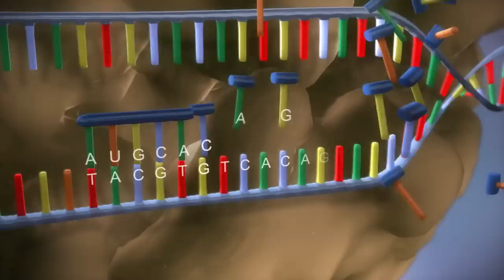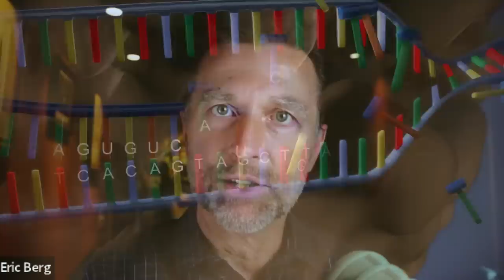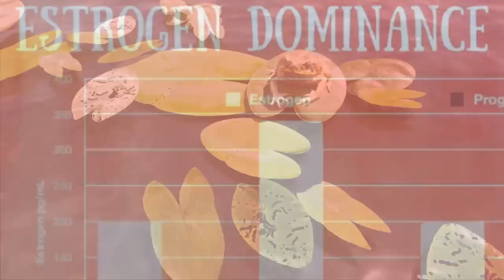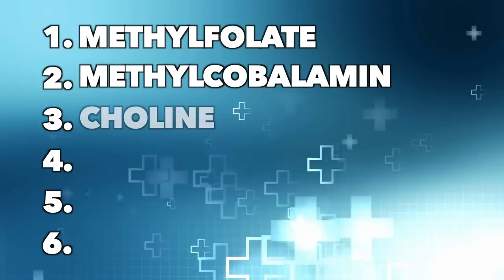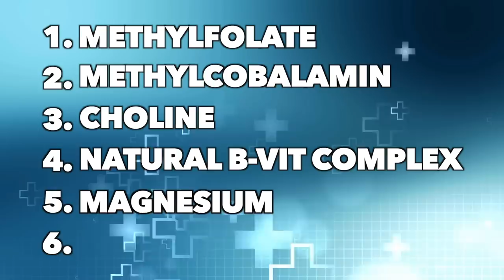A Unique Way to Clean a Fatty (Toxic) Liver That You've Never Heard About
This issue affects 30% to 50% of the population's ability to detox, and many people have no idea they have it. Learn more, and find out one of the best ways to clean a fatty liver.

0:00 Introduction: The MTHFR gene explained
0:52 MTHFR and detox
3:35 Toxins in the environment
5:23 How to support detoxification
7:42 Learn more about the MTHFR enzyme!

Today we're going to talk about a common problem that affects your ability to detoxify chemicals and other toxins.

This problem involves the MTHFR gene, known as the detox gene. It's also involved in creating neurotransmitters and in hormonal regulation.

If you have a mutation or alternation with the MTHFR gene, you could lose 25% to 80% of the gene's function.

A loss of function of the MTHFR gene could lead to potential complications, including:
 • Free radical damage
 • Oxidation
 • Inflammation
 • Fibrosis
 • Cirrhosis
 • Insulin resistance
 • Fatty liver
 • Poor digestion
 • Poor sleep
 • Gallstones
 • High cholesterol
 • Backup of bile

Many chemicals in the environment are considered endocrine disrupters and estrogen disrupters, which may lead to various health concerns.

If you have a genetic mutation of the MTHFR gene, a typical detox won't help you very much. You have to have a very clean lifestyle. With this mutation, your liver could have a difficult time just getting rid of things like alcohol or caffeine.

But there are things you can do to help this gene work correctly. First off, you should avoid synthetic, enriched, and fortified foods and supplements.

The best things to support detoxification if you have a mutation of the MTHFR gene:
1. Methylfolate
2. Methylcobalamin
3. Choline
4. Natural B vitamin complex (nutritional yeast)
5. Magnesium (leafy greens)
6. Cruciferous vegetables

Follow these tips for detox if you have a mutation of the MTHFR gene.